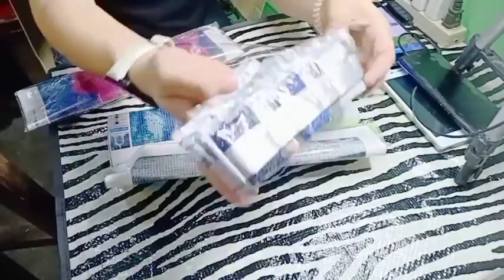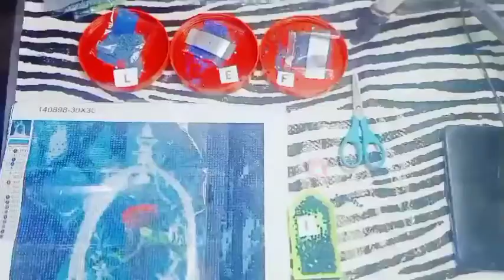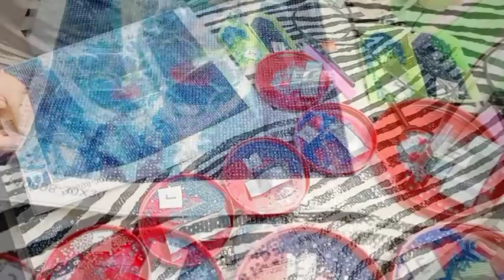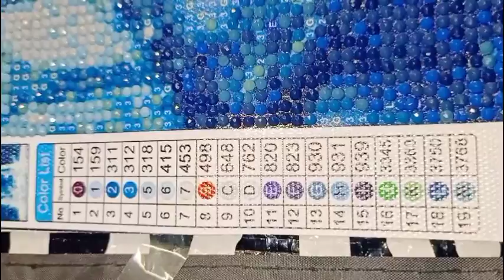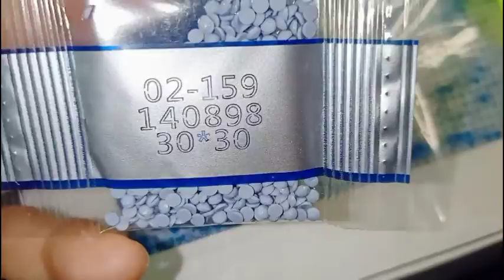5D DIAMOND PAINTING/flower in glass#diamond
Hi guys!

For 236 pesos  only in shopee
you have 2 complete kits

Flowers ang gusto kong gawin di masyadong mahirap first time kong gawin ang 5D Diamond Painting...

Luvghie